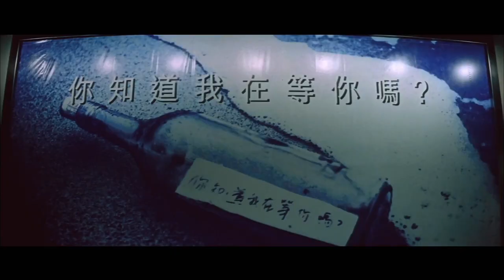Gorgeous (1999) 玻璃樽 - Movie Trailer - Far East Films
Starring: Jackie Chan (成龙), Shu Qi (舒淇), Tony Leung Chiu-Wai (梁朝伟), Emil Chow (周华健), Richie Ren (任贤齐), and Brad Allan.
Director: Vincent Kok (谷德昭).